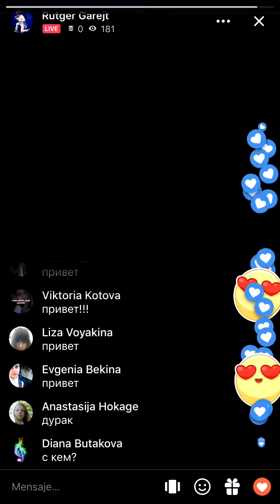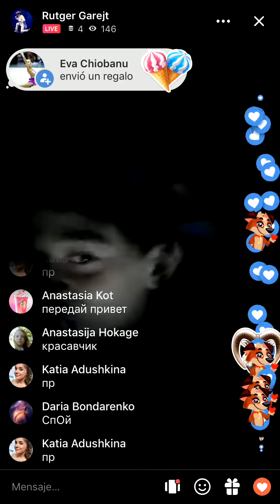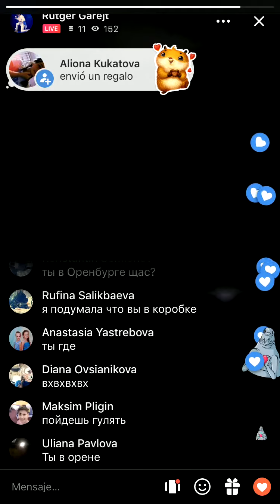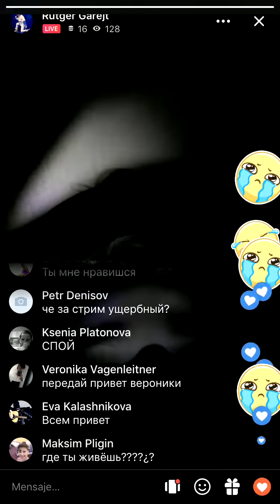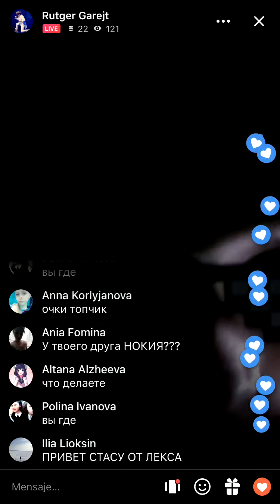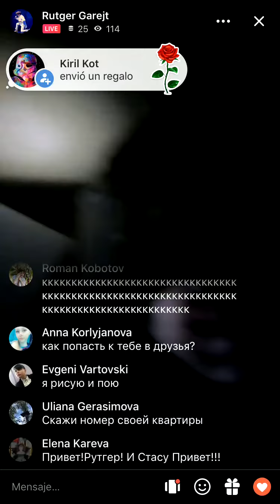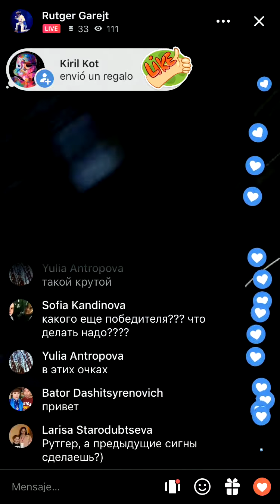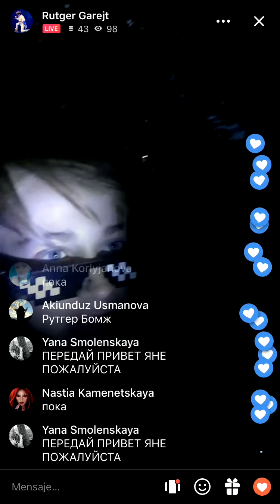Рутгер Гарехт – Live 28.05.18